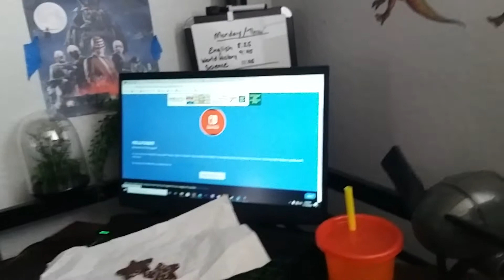tim gets banned in less than 5 seconds on the poki discord server.